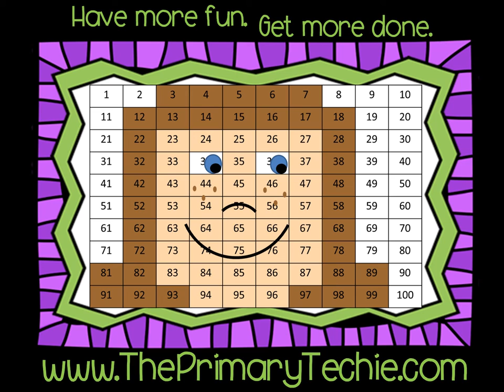Spooky Sight Words